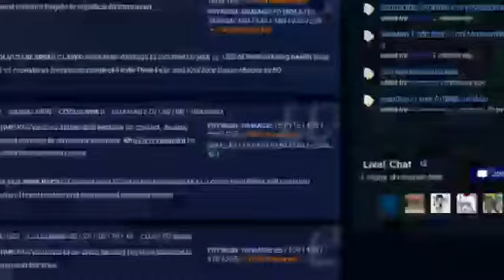RapTorCrash2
And then we crashed